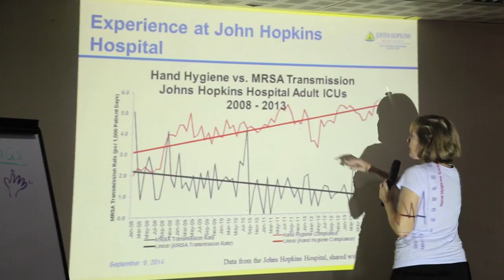Formation des personnels médicaux de la MINUSMA à la lutte contre le virus Ebola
La MINUSMA a invité des spécialistes de l'Hôpital Universitaire Johns Hopkins au Mali pour se former à la prévention et à la lutte contre le virus Ebola, dans le cas potentiel d'une épidémie dans le pays.